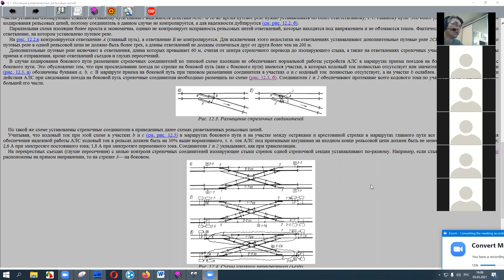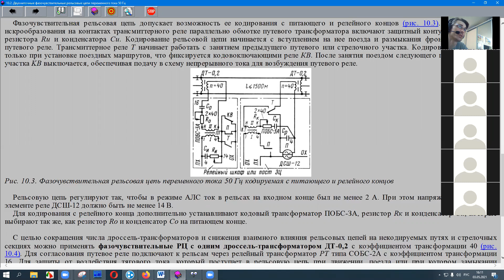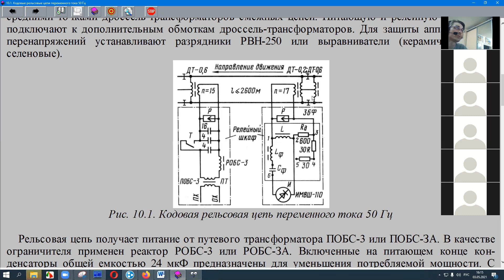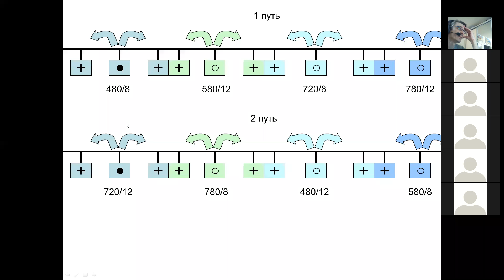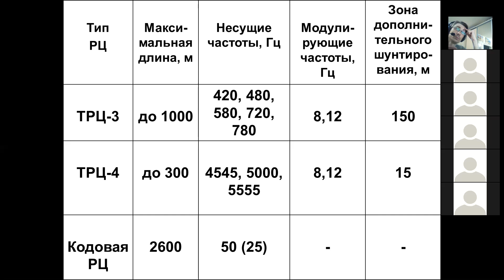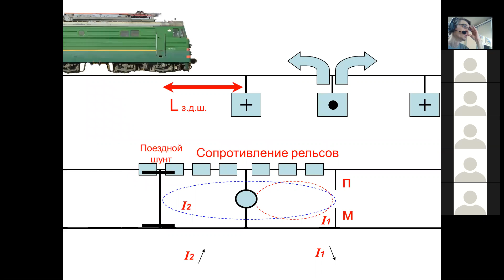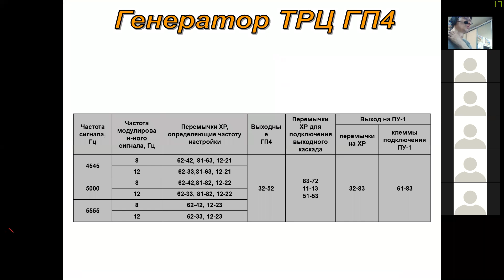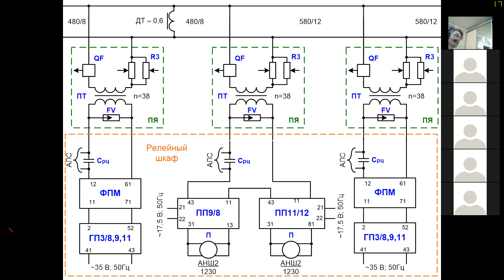МДК.3.1. Лекции P+1/х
Рельсовые цепи:
- какой-то беглый обзор по всем рельсовым цепям (вспоминаем)
- тональные рельсовые цепи